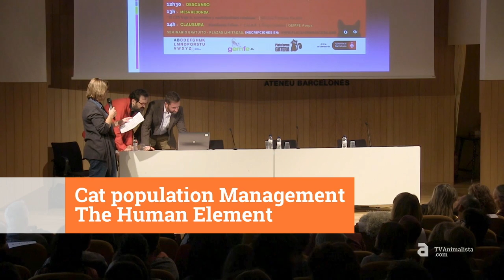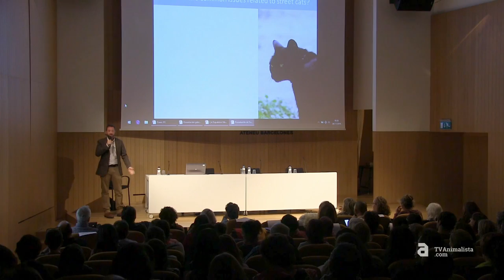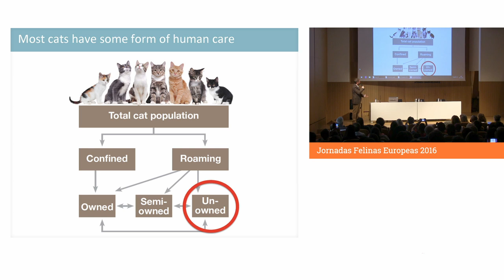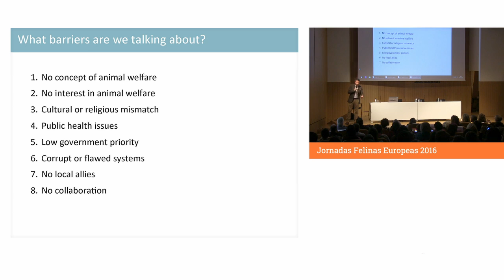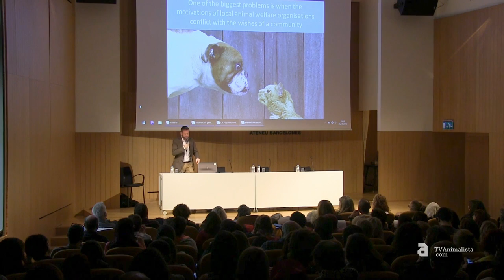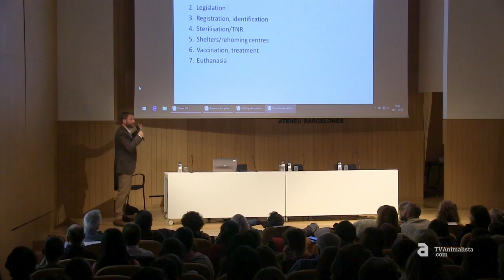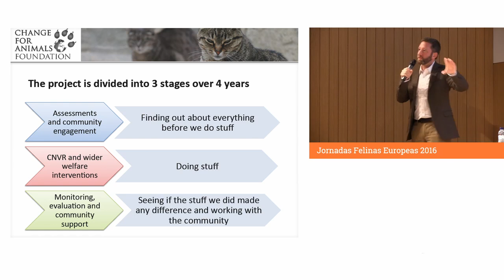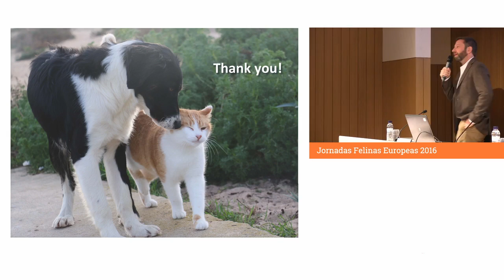JORNADAS FELINAS EUROPEAS 2016 - Harry Eckman (Inglés)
Ponencia de Harry Eckman miembro de Change fon Animal Foundation con el título "Cat population management - the human element" en las Jornadas Felinas Europeas, el 26 de Noviembre de 2016 en Barcelona.